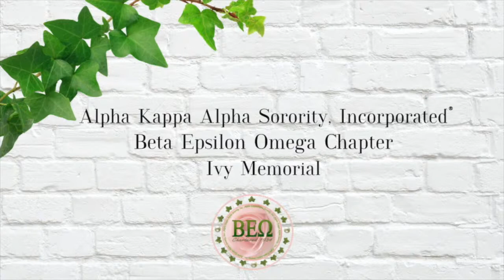Memorial Service - Rayverne Baskin Wilson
Join us as we celebrate the life of Soror Rayverne Baskin Wilson, sister of the Supreme Basileus, Soror Glenda Baskin Glover, during this virtual memorial service.